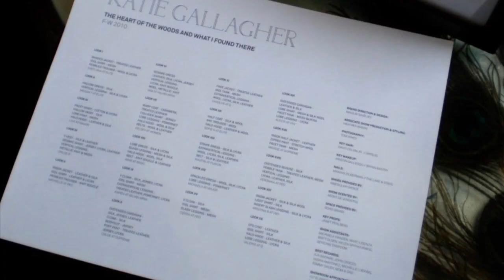Unsolicited Opinion: NYC, Fashion Designer Katie Gallagher and the Death of a Dream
Normally, the Unsolicited Opinion podcast will talk about navigating notoriety. But this episode takes  different much more somber turn as it talks about the late indie fashion designer Katie Gallagher whose 2022 death her NYC apartment from an overdose was recently deemed a homicide.

This episode references a 2009 interview Katie had at the beginning of her career with host Carla Ray Thompson for her pop culture blog, “The Ride”.

Katie’s death inspired this Food for Thought: Is NYC a safe haven for artistic expression? And does pursuing one’s dreams in NYC come with too big of a price?

Katie Gallagher 2009 Interview on The Ride: Popping Off about Pop Culture